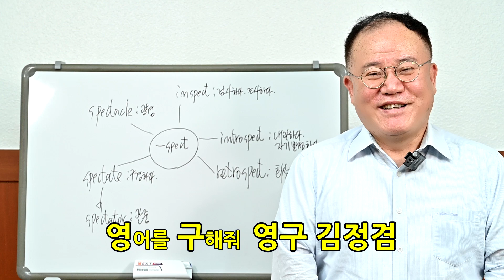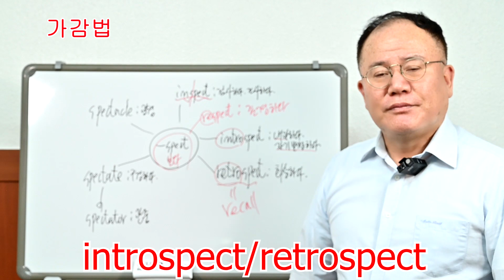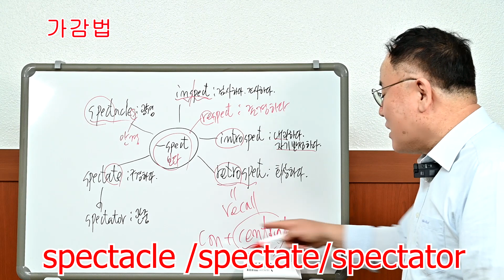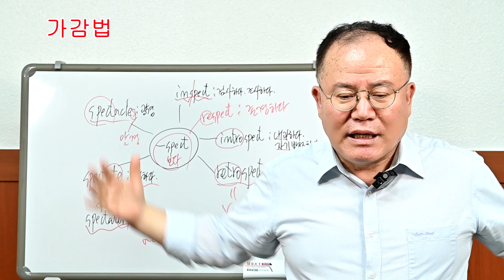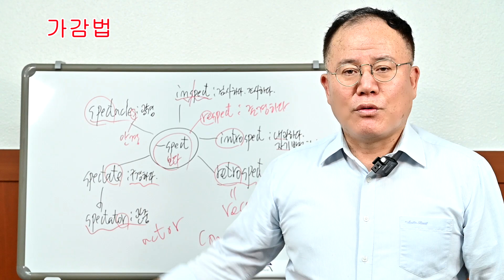김정겸 선생님의 영어를 구해줘 단어 암기법 쉽게 외우기 spect inspect respect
의정부 시민을 위한 봉사단체 우리동네 봉사단에서  시민 영어학습을 위해
김정겸 시의원님이
영어단어 쉽게 외우는 방법을  가감법을 통해 재능기부 하고 있습니다.
오늘은 spect inspect respect 입니다. 좋은 하루 되세요 ^^